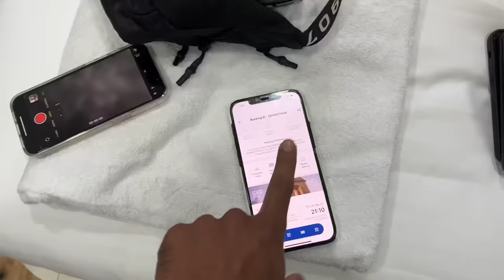Aeroplane me kari full on masti 😂 warning mil gayi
Thank you Suyash Family for all your love and support ❤️

lakhneet vlogs
lakhneet
travel
travel vlogs